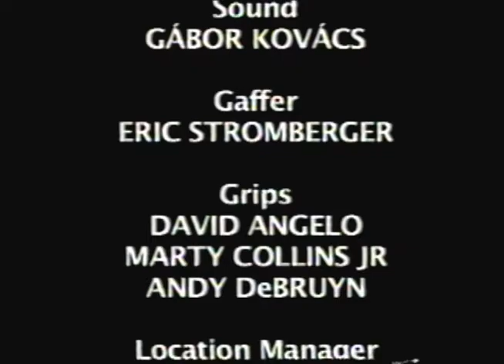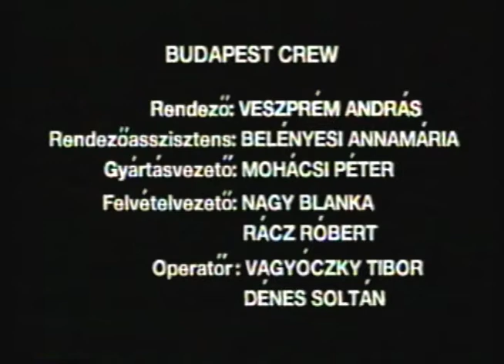Teller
Short documentary with Edward Teller and Jeno Jando